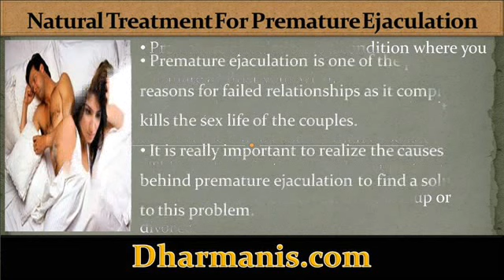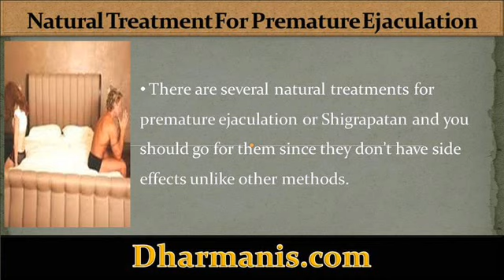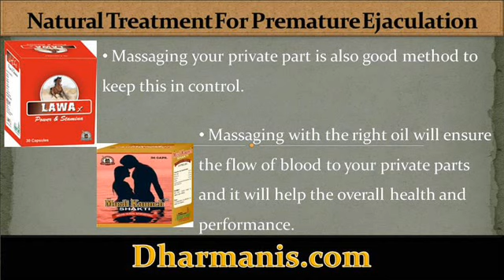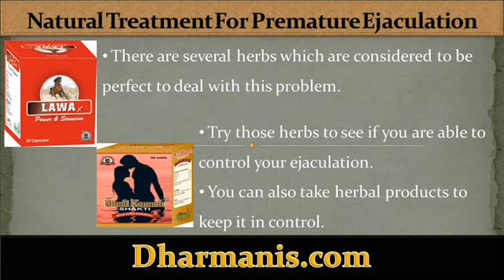Any Safe And Natural Treatment For Premature Ejaculation Or Shigrapatan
This video describe about any safe and natural treatment for premature ejaculation or shigrapatan. You can find more detail about Lawax and Musli Kaunch Capsules